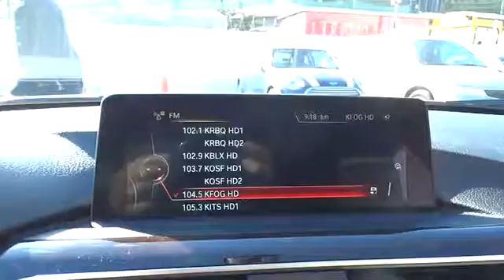2016 BMW 3 Series San Francisco, San Jose, Oakland, Marin, bay area, CA 161918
2016 BMW 3 Series
2016 BMW 3 Series 328i - Stock#: 161918 - VIN#: WBA8E9G56GNU28675

Price does not include Tax, Title, License, Doc Fees. Customer may not qualify for all Rebates. See Dealer For Details. $1,500 - Option Allowance. Exp. 10/31/2016
DRIVER ASSISTANCE PACKAGE  -inc: Rear View Camera  Park Distance Control,HEATED FRONT SEATS,LIGHTING PACKAGE  -inc: Automatic High Beams  Adaptive Full LED Lights,NAVIGATION SYSTEM  -inc: Remote Services  Advanced Real-Time Traffic Information  BMW Online & BMW Apps  Instrument Cluster w/Extended Contents,PREMIUM PACKAGE  -inc: LED Headlights  Moonroof  Satellite Radio  1 year subscription  Comfort Access Keyless Entry  Lumbar Support,Body-Colored Power Heated Auto Dimming Side Mirrors w/Power Folding and Turn Signal Indicator,Speed Sensitive Rain Detecting Variable Intermittent Wipers w/Heated Jets,Radio: Anti-Theft AM/FM/HD Stereo CD/MP3 Player,Memory Settings -inc: Driver Seat and Door Mirrors,Leather/Metal-Look Gear Shift Knob,Sport Leather Steering Wheel,Hands-Free Bluetooth & USB Audio Connection,4-Wheel Disc Brakes w/4-Wheel ABS  Front And Rear Vented Discs  Brake Assist and Hill Hold Control,Tire Specific Low Tire Pressure Warning